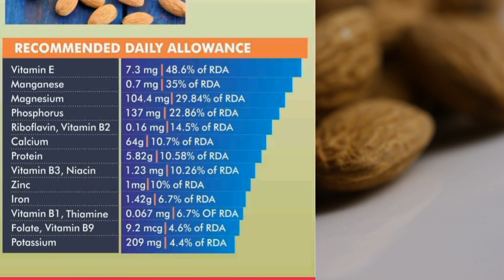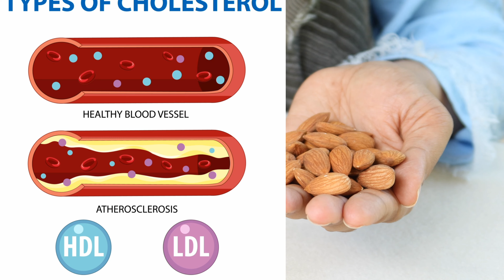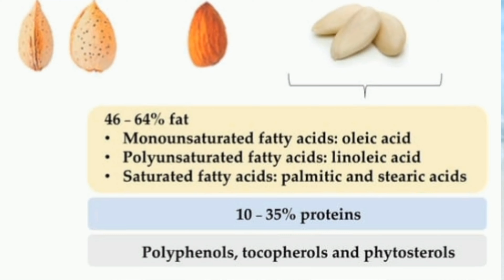7 बादाम रोज़ ऐसे खायें 14 दिन में 3 चमत्कारी फायदे देखें, बादाम खाने के फायदे Benefits of ALMONDS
ALMONDS USE WHAt IS THE BESt WAY TO HAVE ALMONDS

In this video Drx Murad wi tell you about 7 बादाम रोज़ ऐसे खायें 14 दिन में चमत्कारी फायदे देखें, बादाम खाने के फायदे Beneflts Of Almonds